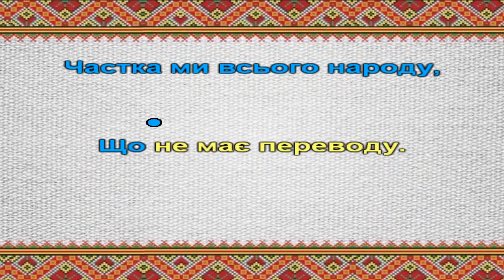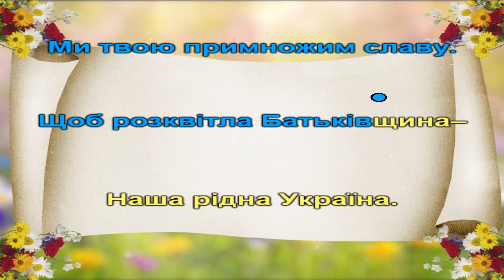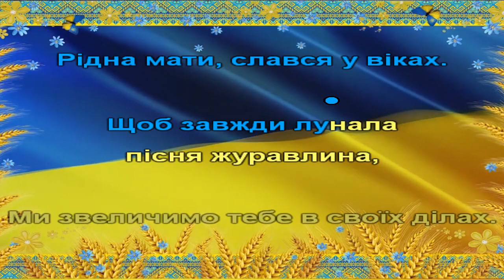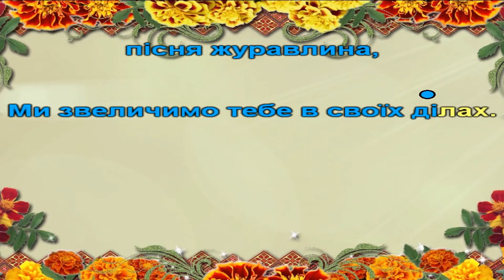Україна - наша батьківщина (караоке)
Слова, музика та аранжування Віктора Музичука.
"Україна – наша батьківщина"
 1.Ми вчимося, ми працюєм,
    Ми життя нове будуєм,
    Щоб розквітла Батьківщина –
    Наша рідна Україна.
 2.Ми ще юні українці,
    А якщо не по одинці –
    Частка ми всього народу,
    Що не має переводу.
Приспів:
Україна – наша батьківщина,
Рідна мати, слався у віках.
Щоб завжди лунала пісня журавлина,
Ми звеличимо тебе в своїх ділах.
 3.Українськая державо,
    Ми твою примножим славу.
    Щоб розквітла Батьківщина –
    Наша рідна Україна.
 4.Ми твоя нова надія,
    А у нас святая мрія –
    Щоб зійшла козацька слава,
    Розцвіла наша держава.
Приспів.
Пр-ш.
Приспів. (2)